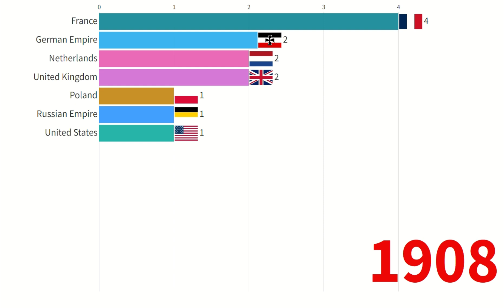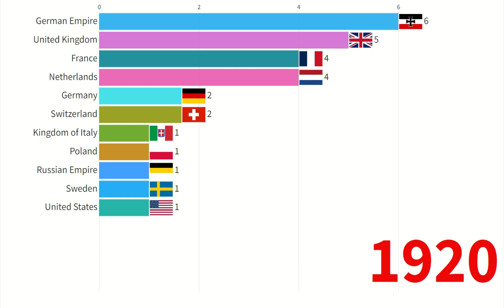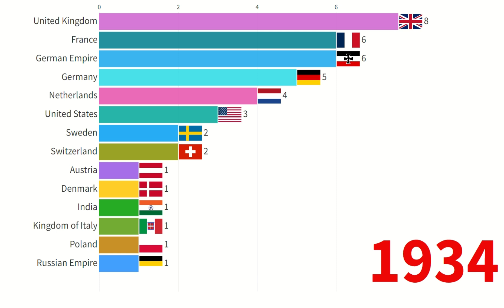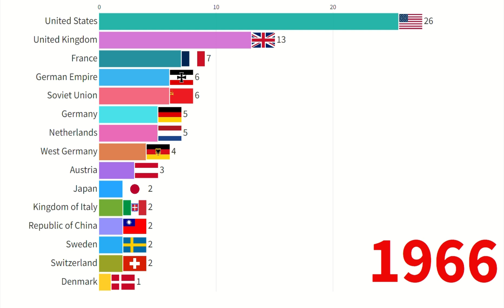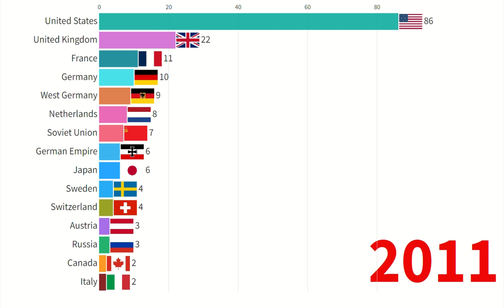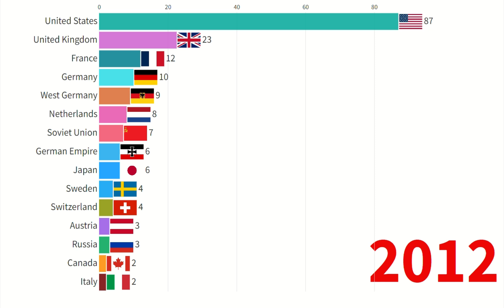World’s Highest Nobel Prize Winning Countries In Physics 1901 - 2024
Highlights keyboard

world’s highest nobel prize winning countries
world highest nobel prize winning country
which country has the most nobel prize winners in literature
which country has the most nobel prizes per capita
nobel prize vs nobel peace prize
nobel prize winners country ranking
top nobel prize countries
most nobel prize winners per capita
what country has the most nobel prize winners in literature
which country has the most nobel prize winners in science
most nobel prize winners by country
which country has most nobel prize winners per capita
country with highest number of nobel laureates
what country has the most nobel peace prize winners
what country has won the most nobel prizes
which country has the most nobel prize winners per capita
countries that have won the most nobel prizes
which country has the highest number of nobel prize winners
what country has won the most nobel prizes for literature
which country has won the most nobel peace prizes
countries with no nobel prize winners

highest nobel prize winning countries
highest nobel prize winning country
which country has highest number of nobel prize winners
hardest nobel prize to win
highest number of nobel prize winners
highest number of nobel prize winners by country
which country has the most nobel prize winners
country with the highest number of nobel prize winners
nobel prize physics winners by country
who has won the most nobel prizes
highest nobel prize per capita
latest person to win nobel prize
highest nobel prize winners country
who is the only person to win 2 nobel prizes
country ranking nobel prize